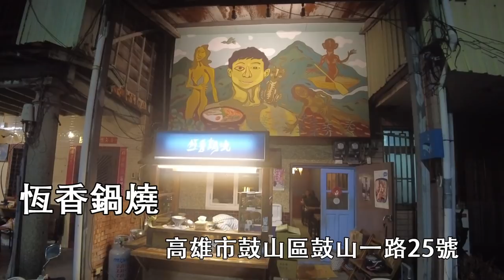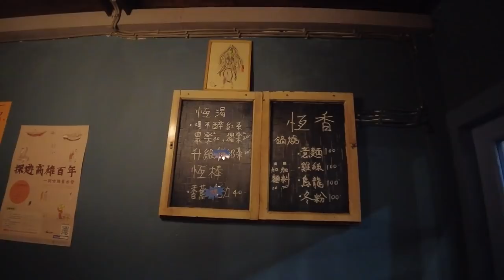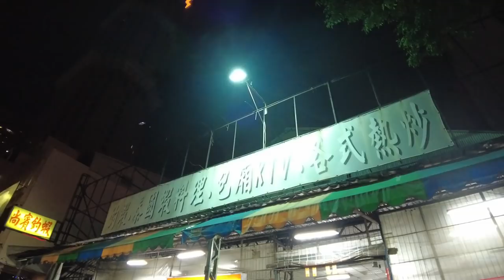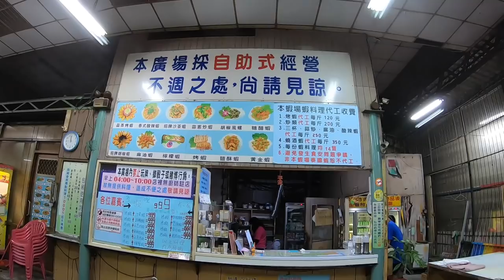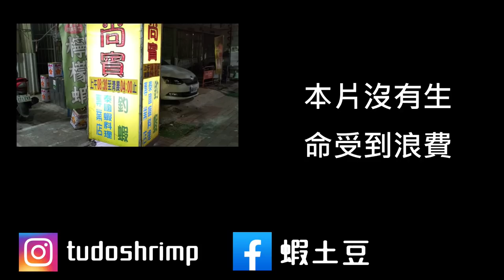【VLOG】可以從早餐吃到宵夜的下港美食？不只小孩連阿公阿嬤都愛吃｜50樓尚賓釣蝦場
來到南部一定要吃的東西不只是羹麵
還有絕對不能錯過的大眾美食＂鍋燒意麵＂
這碗麵從巷口一路紅到全台灣
今天跟著土豆吃起來吧！

恆香-鍋燒
高雄市鼓山區鼓山一路25號

巷口宵夜點心-五福店
高雄市新興區五福二路124號

釣蝦的部分
價格一小時220元
第二小時開始180直走